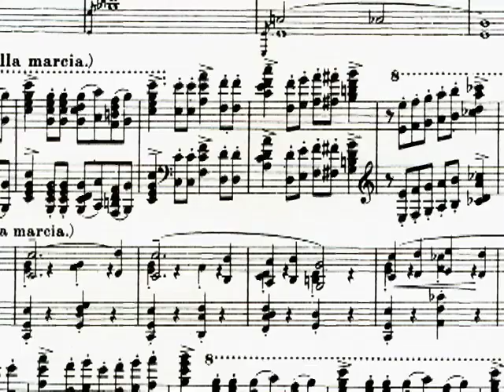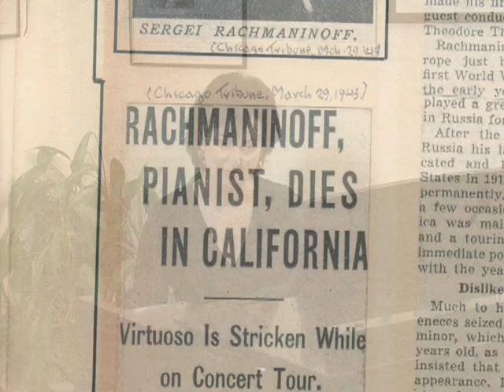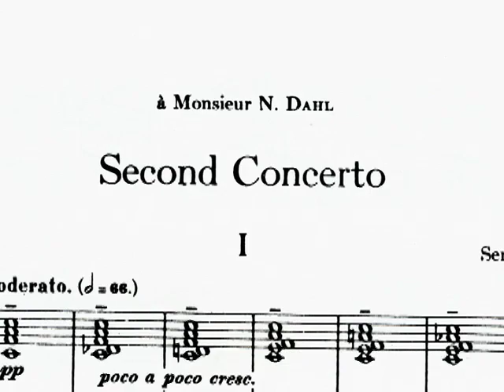Rachel Franklin "Speaking of Music" Rachmaninov's 2nd piano Concerto, part 1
Written and created by Rachel Franklin, concert pianist. Insightful lecture-demo on Sergei Rachmaninov's Piano Concerto no. 2 in C minor, Op. 18. Part 1 of 3.